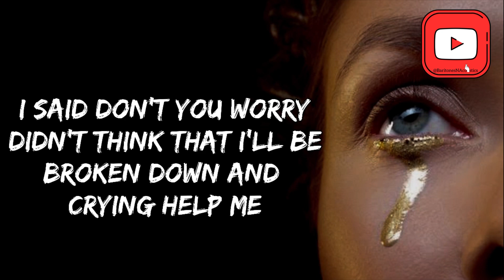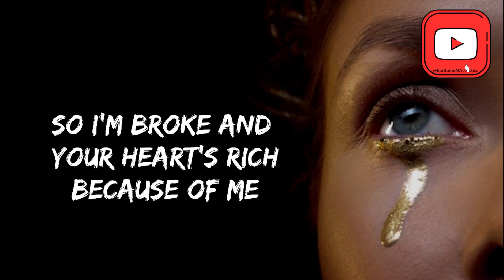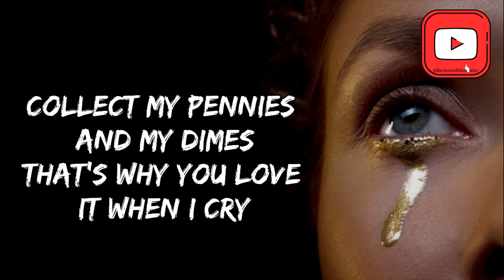Faouzia - TEARS OF GOLD (Lyrics)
Here you can find the lyrics to all the bangers or hard hitting songs like this one!

So sit back and relax to enjoy the ecstasy you are bout to experience. :D

Love y’all !! :)

Lyrics:

Mama always told me
That I was too naive
Gave away my trust for pennies

I said 'Don't you worry'
Didn't think that I'd be
Broken down and crying
'Help me'

Wrecked? Check
Heart? In debt
All you do is come around
Just came here to collect
Wrecked? Check
Heart? In debt

Do not you know that
I cried tears of gold for you
I sit here poor for you
Collect my pennies and my dimes
That's why you love it when I cry

Platinum love for you
I'd give no less for you
Generosity's my enemy
So I am broke and
Your heart's rich because of me

Know that this is my fault
Gave a little too much
Knew that this was gonna happen
But I am not gonna lie
You can make me cry, thousand times
I come running back like
'What is going on with my head?'

Wrecked? Check
Heart? In debt
Wrecked? Check
Heart? In debt

Generosity's my enemy
So I'm broke and

And the worst part is I'd do it all over again
No, the worst part is, I know it is never gonna end
I keep coming right back like a maniac
I keep coming right back like

Oohh, oohh
No, the worst part is I know it's never gonna end

Thanks 🙏🏻